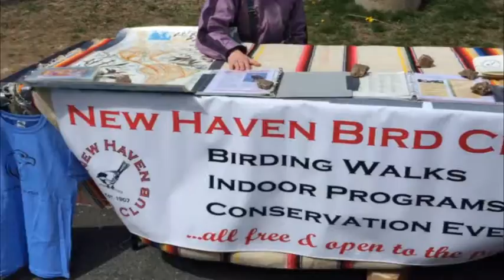UConn Earth Day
Earth Day 2016 at UConn on Fairfield Way